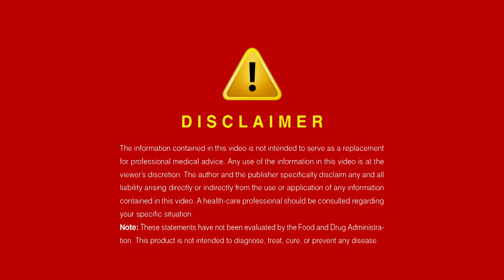Jeunesse - Instantly Ageless - Explained